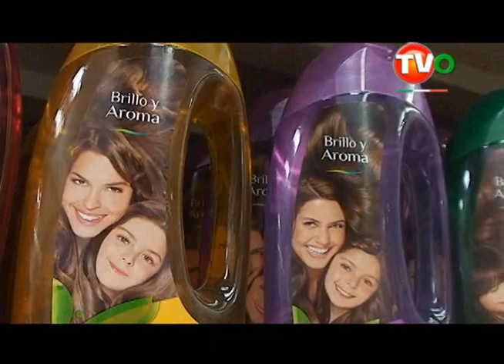FENIX OCT WMV 2